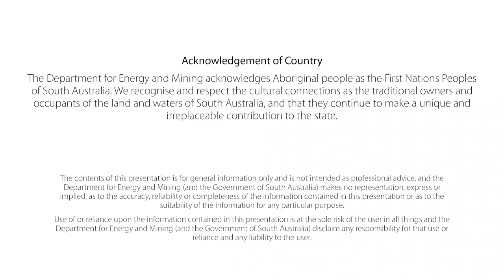GSSA TALKS: Flinders Ranges geology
The Flinders Ranges are a jewel in the crown of Australian geology and landscape. From ancient rivers and tides, frozen landscapes, incredible fossils and even meteorite impacts, the Flinders Ranges has it all.

In this GSSA Talks video, researchers from the @universityofadelaide; Prof. Alan Collins and Dr Kathryn Amos, along with and PhD researcher Georgina Virgo discuss the amazing rocks and landscapes of the Flinders Ranges with GSSA’s Dr Anthony Reid.